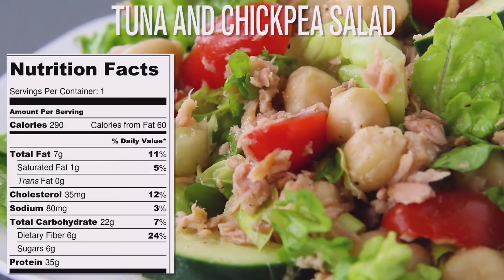Tuna Corn Salad Recipe + Potato Tuna Salad with Pesto Dressing +Tuna and Chickpea Salad